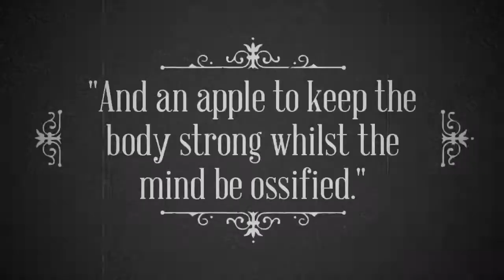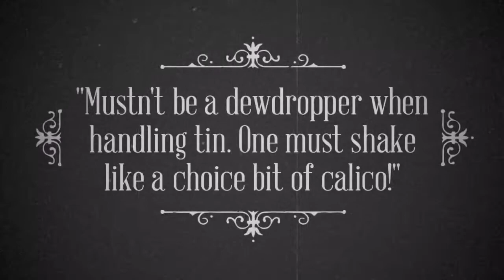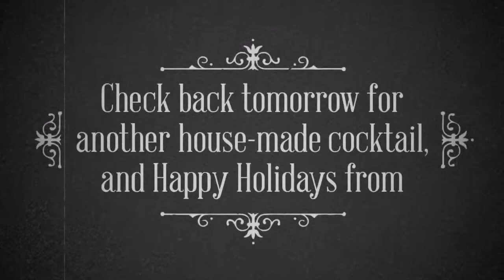12 Days of Fish House Bartenders - Sonya Gray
It's the 8th Day of Christmas here at The Fish House!